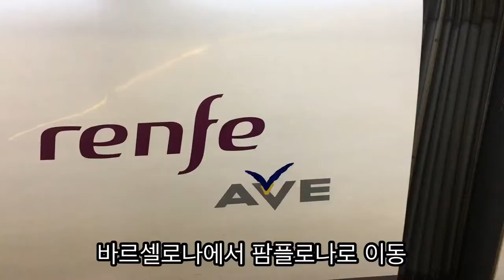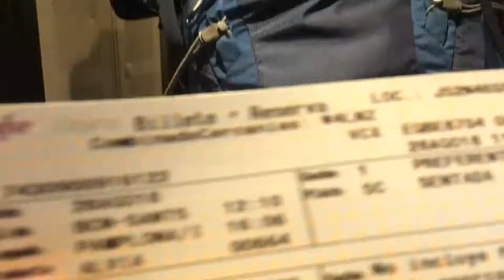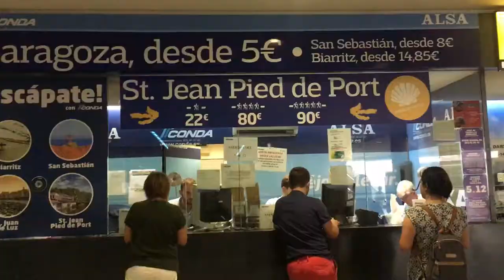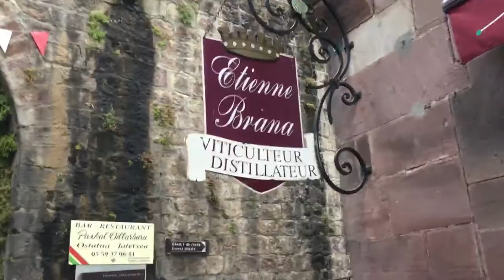Camino de Santiago) BCN - St. Jean Pied de Port France - Bayonne